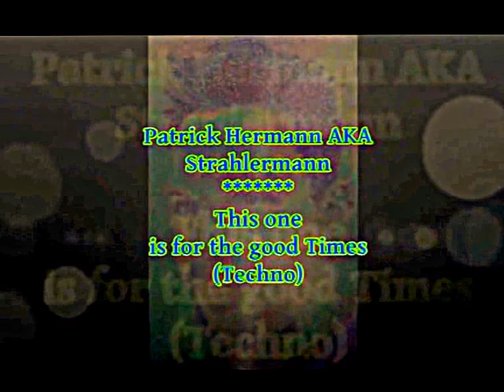Patrick Hermann AKA Strahlemann- For The Good Times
Techno in the Mix. For some good times. Listen and have fun!